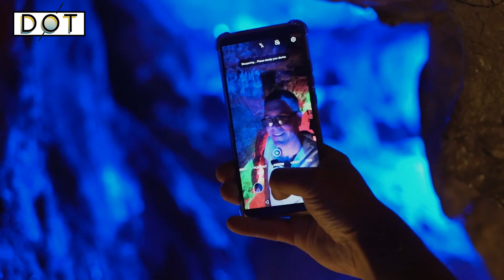Exclusive | Escaping summer heat: British guy amazed by craft of nature in karst cave on Xiaoshu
Xiaoshu and Dashu, two special solar terms, symbolize the hottest period in the summer. As the saying goes, "When you’re on those days between Xiaoshu and Dashu, there is no place to hide."

Because of the heat, people tend to stay at home and going out does not seem to be a good choice. However, Mark in Jilin Province has found a perfect way to escape the summer heat on Xiaoshu.

There are many wonderful places in Jilin province to stay cool. Driving 90 kilometers, Mark arrived at the Shenlu Peak Tourist Resort, where he found a perfect "hideout". With the introduction of the guide, Mark learned about the history of the karst cave and was amazed by the stalactites on such a cool trip.

On the glass walkway, Mark felt the joy of summer from high above. Enjoying the refreshing 22℃ summer in Jilin, Mark rang his own bell with good expectations for the season.